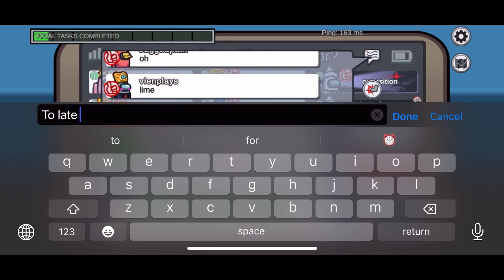A game of among us 58:3 imps